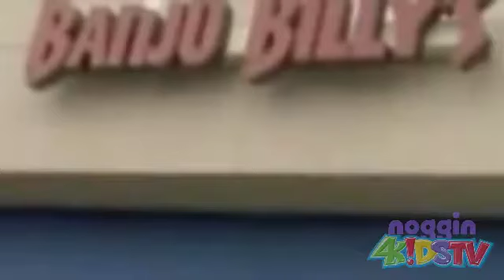Tenn Teen Noggin 4Kids TV Variety Show!: Summer of Fun with A Twist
This new Summertime segment is gonna be fun.

Shows:
The Super Mario Epic Show!
Street Kidz
Birdies
Helen's Clues

Bonus Toon:
Sagwa The Chinese Siamese Cat (The New Noggin 4Kids TV Vid short)

You can see Teen Noggin 4Kids TV Variety Show!, Everynight on The New Noggin 4Kids TV from Teon Stevenson TV.